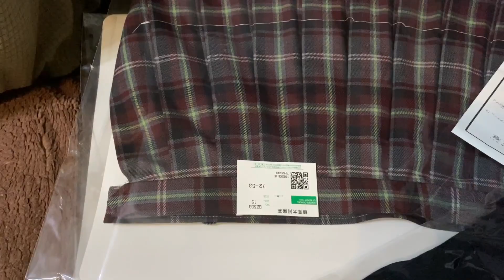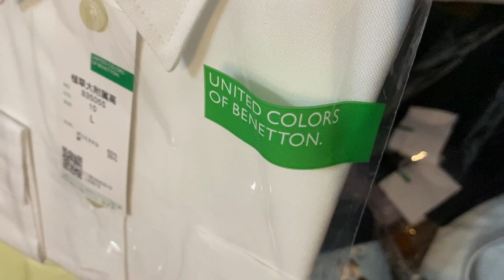植草学園の高校制服開封式【かなり雑】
この春から入学する学校の制服が来ました。多種多様に種類があり、全部べなトン！　わかっていても届くのをみると壮観でした。